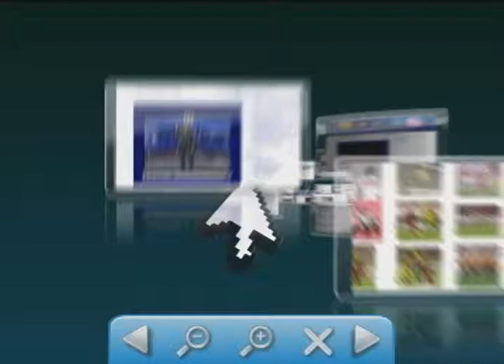Forum na UFAC